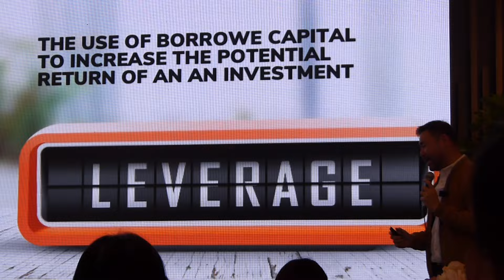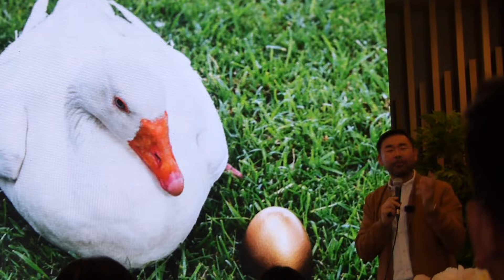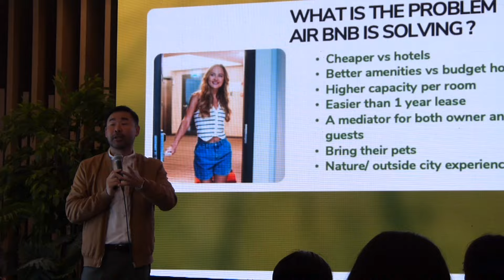HOW TO MAKE MONEY FROM OTHER PEOPLE'S MONEY AND RENTAL PROPERTIES - Carl Dy